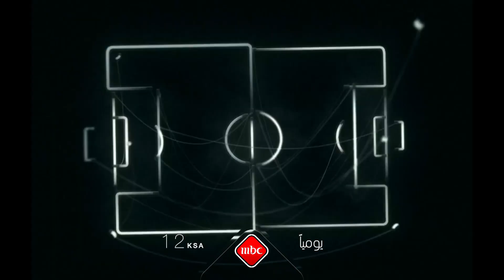تابعوا صدى الملاعب يوميًا على mbc1 مع مصطفى الآغا